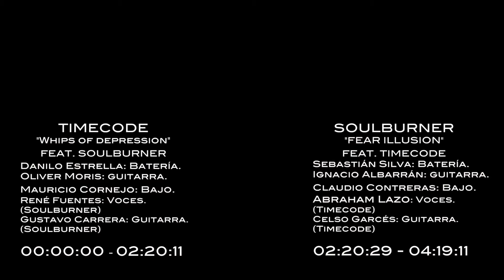SOULBURNER | TIMECODE - Whips Of Depresión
La idea de este "SPLIT" video cuarentena nace de la antigua amistad entre las bandas, las primeras ideas surgen al hablar de trabajar en un SPLIT para un LP lo cuál se vio postergado por la contingencia sanitaria.

Así surgió la idea del video colaborativo donde se propone una dinámica diferente. Las canciones elegidas fueron "Whips of Depression" de Timecode donde participa el Vocalista René Fuentes y Guitarrista Gustavo Carrera (Soulburner) y "Fear Illusion" de Soulburner donde participa el vocalista Abraham Lazo y guitarrista Celso Garcés (Timecode).

La Mezcla y master de Audio, como la edición del video fue de la mano de Ignacio Albarrán guitarrista de Soulburner.

Son la antesala de la fusión de sonidos que ambas bandas presentarán en sus producción 2021.